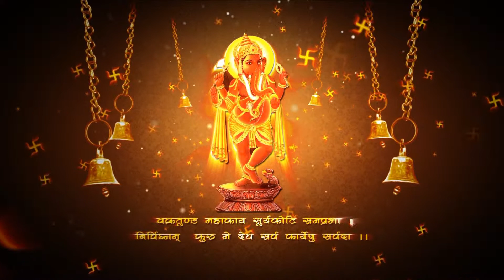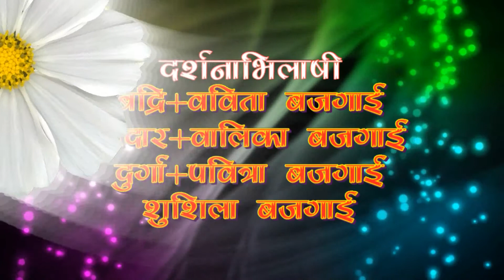Chandra Kumari Bajgain With All Family Saptaha Maha Puran Itahari Dix 1